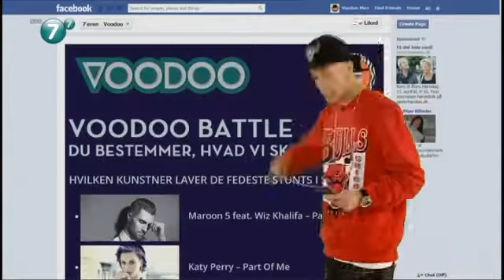Få dit skud med Voodoo hver mandag-torsdag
Mandag-torsdag inviterer Jeppe og Inez dig inden for i Voodoos forunderlige musikunivers.